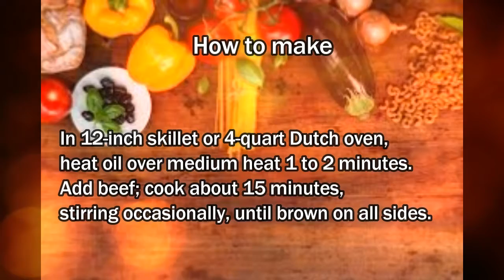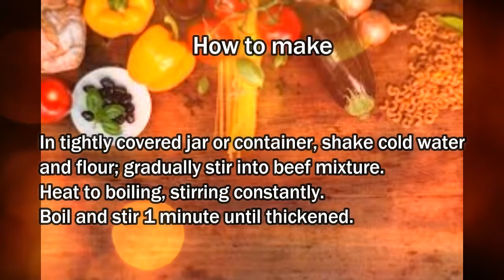How to Make Chop Stew - Meat chop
1 tablespoon vegetable oil or shortening
1lb boneless beef chuck, tip or round roast, cut into 1-inch cubes
3 cups water
1/2 teaspoon salt
1/8 teaspoon pepper
2 medium carrots, cut into 1-inch pieces
1 large unpeeled potato, cut into 1 1/2-inch pieces
1 medium green bell pepper, cut into 1-inch pieces
1 medium stalk celery, cut into 1-inch pieces
1 small onion, chopped (1/4 cup)
1 teaspoon salt
1 dried bay leaf
1/2 cup cold water
2 tablespoons all-purpose flour
In 12-inch skillet or 4-quart Dutch oven, heat oil over medium heat 1 to 2 minutes. Add beef; cook about 15 minutes, stirring occasionally, until brown on all sides.

Add water, 1/2 teaspoon salt and the pepper. Heat to boiling. Reduce heat to low. Cover; simmer 2 hours to 2 hours 30 minutes or until beef is almost tender.
Stir in remaining ingredients except cold water and flour. Cover; cook about 30 minutes or until vegetables are tender. Remove bay leaf.
In tightly covered jar or container, shake cold water and flour; gradually stir into beef mixture. Heat to boiling, stirring constantly. Boil and stir 1 minute until thickened.